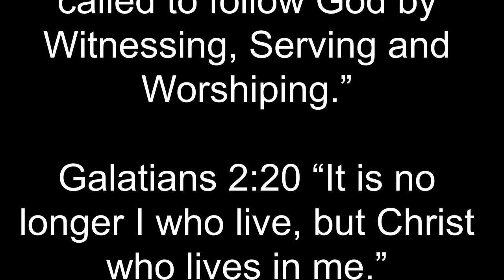February 10, 2019 Lancaster, Kentucky Church of the Nazarene Sunday Morning Worship Service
Lancaster, Kentucky Church of the Nazarene February 10, 2019 Sunday Morning Worship Service with sermon by Pastor Dwayne Lobb